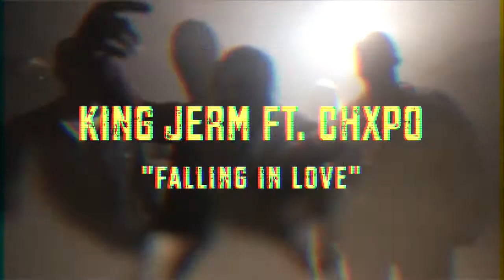King Jerm Ft. CHXPO “Falling In Love” (Official Video)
After The Release Of His Mixtape Titled "Here I Come" King Jerm Is Back With Another One As He Teams Up w/ CHXPO Shot & Directed By Voted Most Creative. Keep up With King Jerm & All Future Releases.